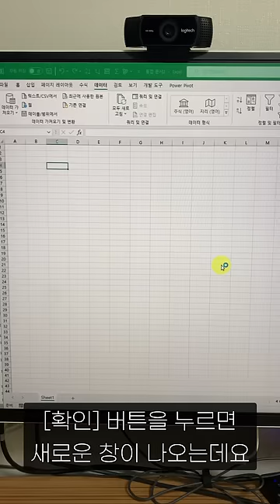엑셀로 인터넷 자료를 1초 안에 불러오는 방법⚡(정말 편리합니다!)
00:00 강의 시작
00:18 엑셀 인터넷 데이터 불러오기